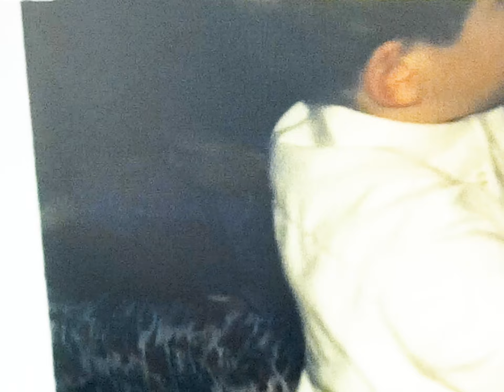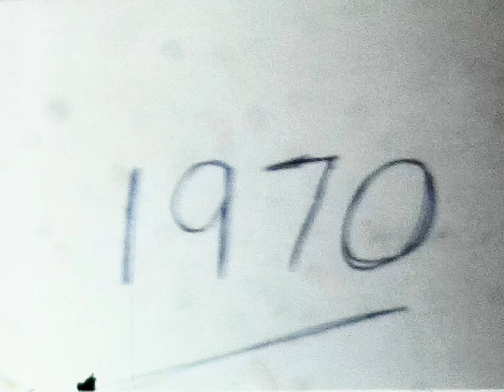1970 Brian's 3rd Birthday w Seiberts and Easter